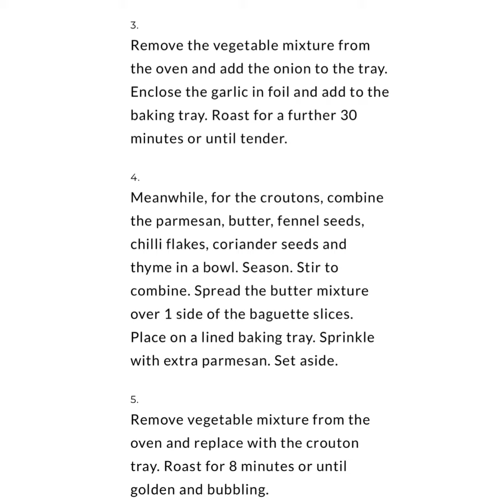HAPPY FALL GUYS… Pumpkin Soup Recipe enclosed and more… 🍽🍽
Video Credits: Created, Produced, and Directed by Atasi Mukherjee